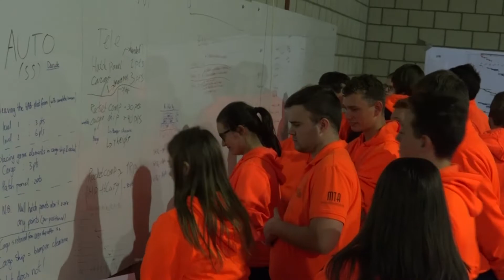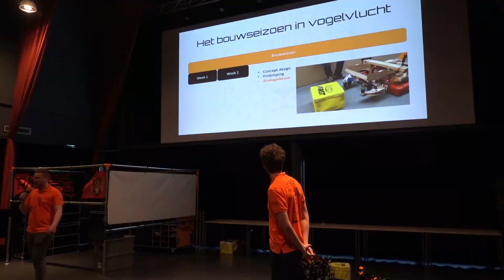2019 Building Season Week 1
We are very excited for this years FRC game, Destination: Deep Space. This building season we will be uploading weekly videos for everybody to follow our progress.